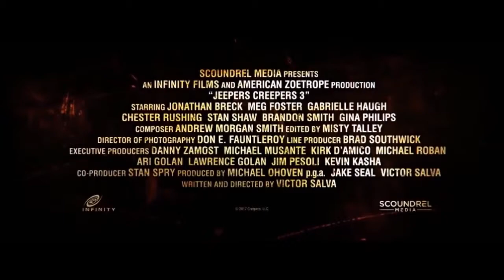JEEPERS CREEPERS 3 Movie Clip Trailer (2017) Thriller Movie HD - The Movie Crib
JEEPERS CREEPERS 3 International Trailer

Comedy, Kids, Family and Animated Film, Blockbuster,  Action Cinema, Blockbuster, Scifi Movie or Fantasy film, Drama...